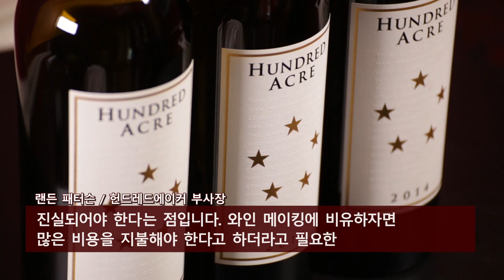[뱅쇼티비-시즌1/이PD의 라이브와인] EP.2 이모! 카@말고 와인 먼저!